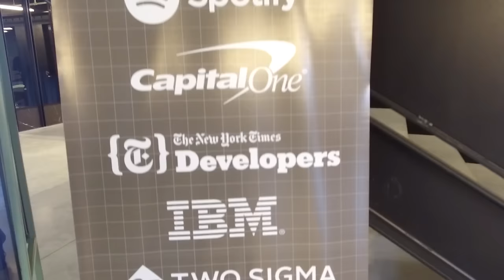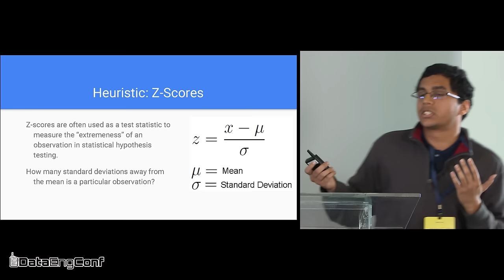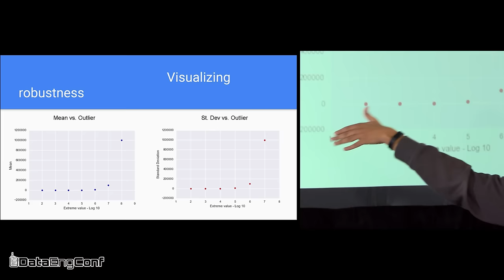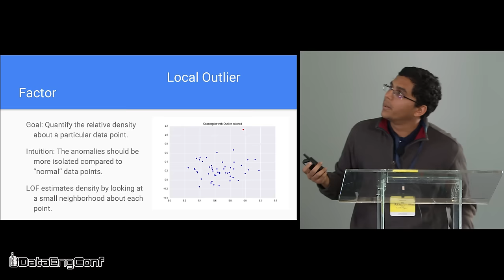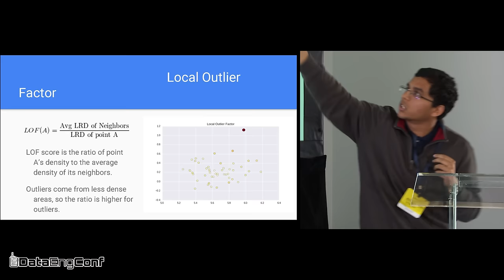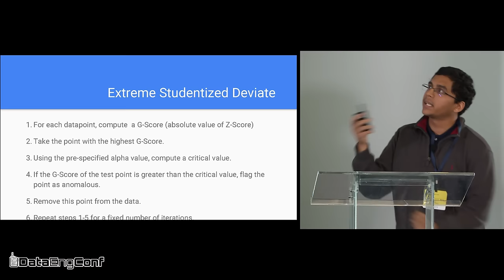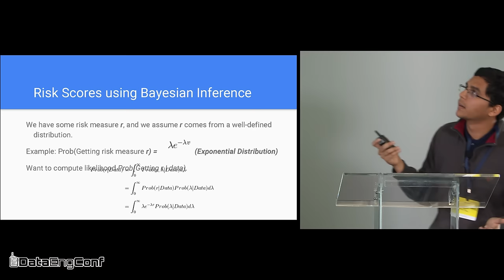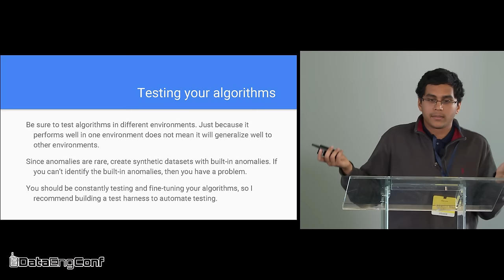Anomaly Detection for Real-World Systems by Manojit Nandi | DataEngConf NY '16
Learn more about Manojit Nandi and his talk on anomaly detection algorithms for real-world systems